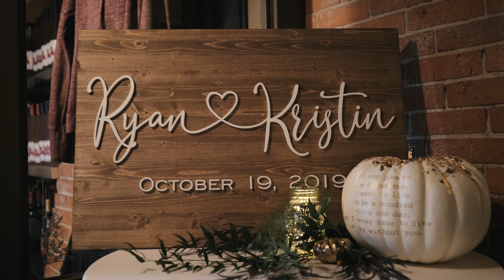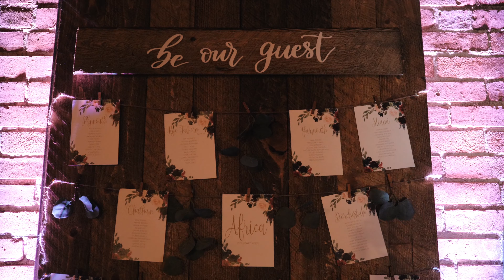Amazing Vows Will Blow You Away - The Winery at 1620 Wedding Video - The Wedding of Kristin and Ryan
What do pumpkins, an African Safari, and Samba dancers have in common?  Kristin and Ryan’s October 19th wedding of course! Every detail of their wedding whether it be the hand carved pumpkins, table numbers, song selection, cake knife (yes, cake knife) gave a tiny insight into their amazing story filled with love and humor.  In front of loved ones from near and far they exchanged Notebook worthy vows in the elegant yet rustic 1620 Winery in Plymouth, MA. And then…the PARTY started complete with all the Miami vibes confetti cannons, light wands, huge cardboard cutouts of Kristin’s head, and SURPRISE Ryan, Samba dancers! When Kristin discussed her vision and all the details with us we never could have imagined them coming together so seamlessly.

Thank you Kristin and Ryan for trusting us to capture your wedding, we hope your video takes you right back to that amazing day and you share a laugh, shed a tear, and have all the feels in-between! We had so much fun hanging out with you guys and we did something a little different with your edit and hope you love it. We wish you all the love and happiness marriage has to offer and can not wait to see all the posts from Africa!!

Brittany & Phillip

The Team:

Videography - @beaboutexposure
Coordination / Design - @jennbrod23
Beauty -  @ladyluxebeauty
Makeup - @thebeautyroom13
Bride & Bridesmaids Fashion - @allurebridals
Caterer - @chefbclark
Cake - @ForGoodnessCakesBakeShop
Entertainment - @djmaggs8
Quartet - @goldenscrollsoloists
Florals - @flairfloralplymouth
Groom & Groomsmen Attire -
Photography - @markrandphotography
Pumpkin artist - @fitzysnowman
Venue - @1620winery

Songs - Shadows by CHPTRS, Just Watch How I do it by Louis II, and Shelter by Junior State.

Amazing Vows Will Blow You Away - The Winery at 1620 Wedding - The Wedding of Kristin and Ryan.